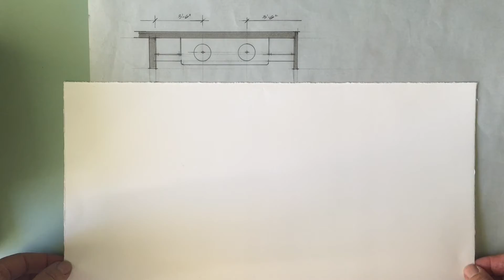03a Plan and Elevation Intro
This video introduces the following sequence of videos which teach the basics of accurately drawing plans and elevations! The series of videos that follow show you how to draft a plan of objects of a specific size, and in a specific location. They also teach how to draw all the elevations from your plan with loads of tricks and techniques. The final video teaches architectural lettering. The following are videos in this series:
3b: Composing a plan of geometric shapes
3c: Drawing a Thumbnail Plan of your composition
3d: Introduction to using a drawing scale
3e: Drafting the plan of your geometric composito
3f: Introduction to Elevation
3g: Drawing the Front Elevation
3h: Drawing the Right Elevation
3i: Drawing the Left Elevatioon
3j: Architectural Lettering